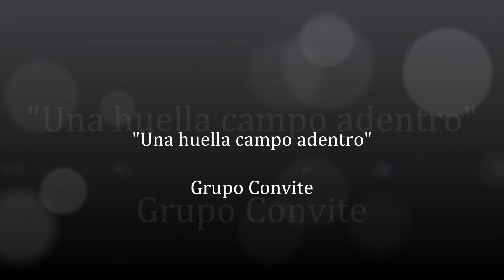Grupo Convite, Una Huella Campo Adentro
En la segunda mitad de la década de 1960 se desarrolló en América Latina y España el fenómeno musical de la nueva canción como una manifestación cultural fruto de la turbulencia social y política presente en aquellos años.
En ese contexto histórico, podemos ubicar los orígenes del grupo Convite al despuntar la década del setenta. Por esa época, Luis Días se traslada de Bonao a Santo Domingo con la idea primaria de estudiar psicología en la UASD. Haciendo vida universitaria conoce al poeta José Rodríguez y conforman un binomio donde José aportaba las letras y Luis las musicalizaba.

En 1972, a instancia de Dagoberto Tejeda, sociólogo y antropólogo, se funda formalmente el grupo. Para ello se incorporarán además Ana Marina Guzmán, como segunda guitarra y voz; Miguel Mañaná, José Castillo e Iván Domínguez como percusionistas y José Enrique Trinidad.

El grupo se planteará el rescate y la revalorización del folclore musical de la isla, una empresa arriesgada en un entorno social que tendía a menospreciar la herencia africana en su cultura.